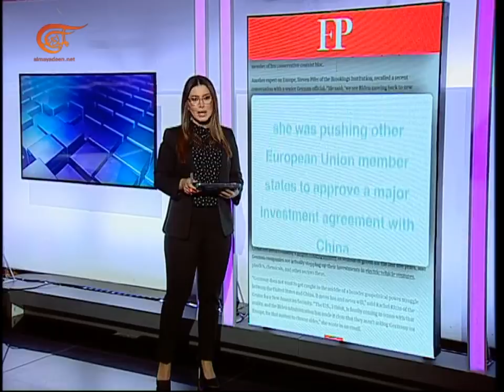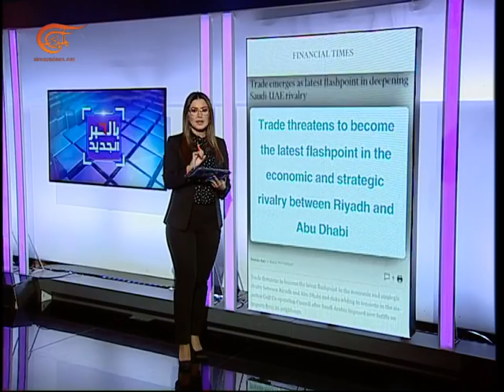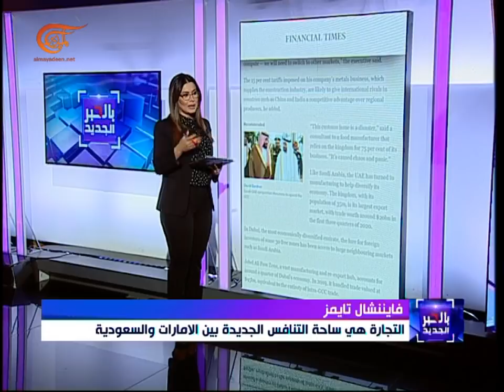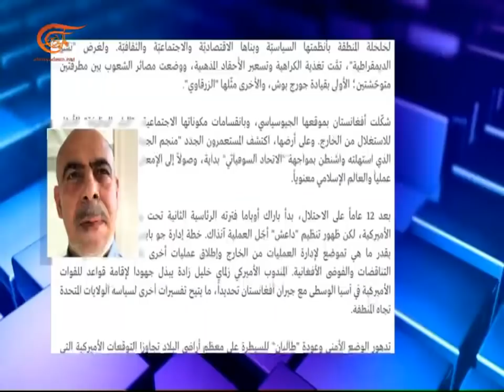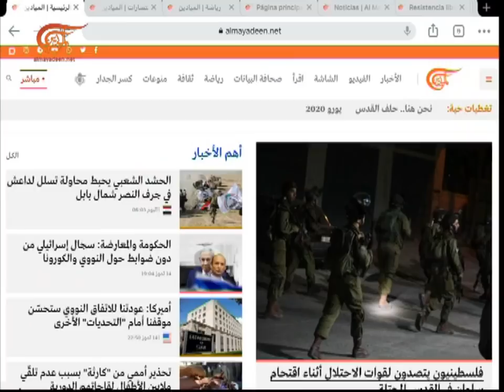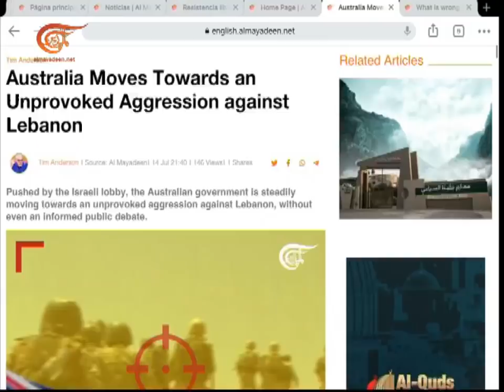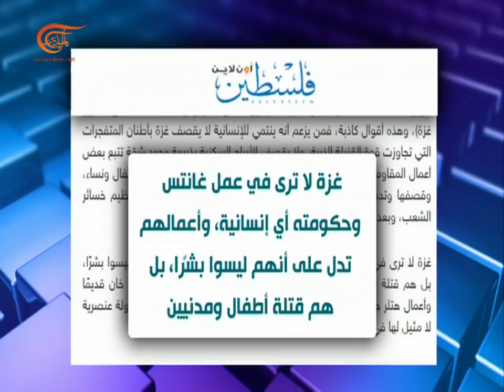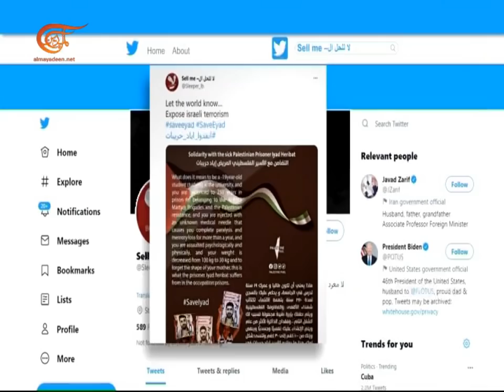بالحبر الجديد | العلاقات عبر الأطلسي ومحك استراتيجية بايدن | 2021-07-15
في الصحف والمواقع: مقال من فورين بوليسي بعنوان: هل ستنقطع العلاقات بين الولايات المتحدة وأوروبا بسبب الصين؟ للكاتب مايكل هيرش. مقال في الفايننشال تايمز بعنوان: التجارة تظهر كأحدث بؤرة لاشتداد التنافس السعودي الإماراتي للكاتب سيميون كير. في صحيفة "رأي اليوم" مقال لعبد العزيز صالح بن حبتور بعنوان: هزيمة الأميركان في أفغانستان تتبعها هزيمة الأعراب في اليمن. في الميادين نت: مقال بعنوان في مثل هذا اليوم.. بدأ زمن الانتصارات، للكاتب نقولا طعمة. كاتب اليوم: حسين قطايا نسأله عن تفاصيل مقاله في الميادين نت: أفغانستان منصة ساخنة في "الحرب الباردة". في الحدث هذا اليوم: الخارجية الأميركية تقول إن َّعودتها للاتفاق النووي. ستجعلها في موقف أفضل إزاء إيران. وجديد اليوم: عائلة الأسير الفلسطيني إياد حريبات تناشد المجتمع الدولي والمؤسسات الحقوقية، الحفاظ على حياة إبنها.

الشخصيات المشاركة: سيلين جريزي – حسين قطايا – أحمد عبد الله

في الصحف والمواقع: مقال من فورين بوليسي بعنوان: هل ستنقطع العلاقات بين الولايات_المتحدة و أوروبا بسبب الصين؟ للكاتب مايكل هيرش. مقال في الفايننشال تايمز بعنوان: التجارة تظهر كأحدث بؤرة لاشتداد التنافس السعودي الإماراتي للكاتب سيميون كير. في صحيفة "رأي اليوم" مقال لعبد العزيز صالح بن حبتور بعنوان: هزيمة الأميركان في أفغانستان تتبعها هزيمة الأعراب في اليمن. في الميادين نت: مقال بعنوان في مثل هذا اليوم.. بدأ زمن الانتصارات، للكاتب نقولا طعمة. كاتب اليوم: حسين قطايا نسأله عن تفاصيل مقاله في الميادين نت: أفغانستان منصة ساخنة في "الحرب الباردة". في الحدث هذا اليوم: الخارجية الأميركية تقول إن َّعودتها للاتفاق النووي. ستجعلها في موقف أفضل إزاء إيران. وجديد اليوم: عائلة الأسير الفلسطيني إياد حريبات تناشد المجتمع الدولي والمؤسسات الحقوقية، الحفاظ على حياة إبنها.